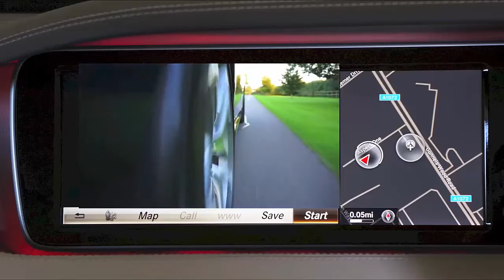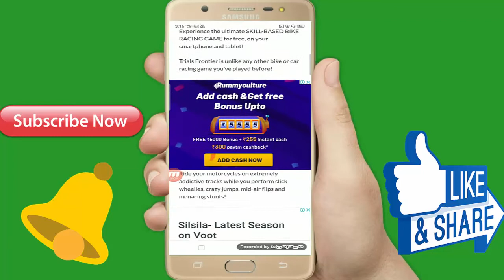इस गेम में आपको इस लड़की को खुश करना हो Offline Game